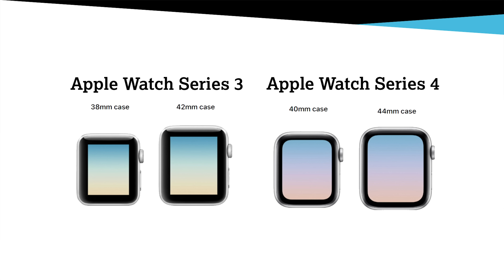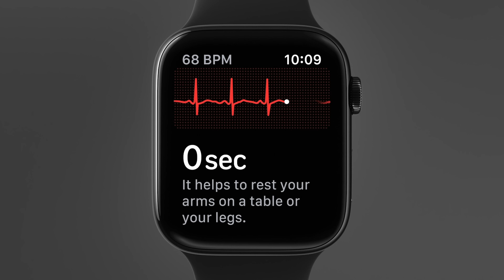Review: Apple Watch Series 4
Bright testte als eerste in Nederland de nieuwe Apple Series 4, die vanaf vrijdag te verkrijgbaar is. Vragen? Stel ze in de comments.

DIT HEBBEN WE OOK GETEST